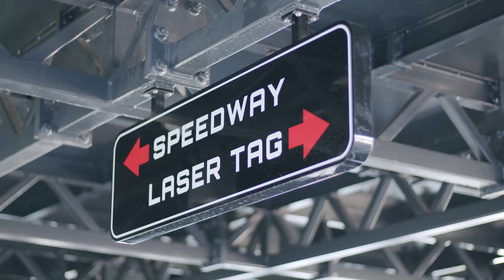MEGA CRUISE UPDATE! Royal Caribbean and Norwegian join forces!! And terrible News From The UK!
This week is a BIG ONE, we have a mega cruise update including an unprecedented alliance from Royal Caribbean and Norwegian Cruise Line to get cruising up and running again. We also have some bad news from the British Government and news from Carnival, Princess, and much more! This is a MUST watch for all the latest news of when cruise will resume again!